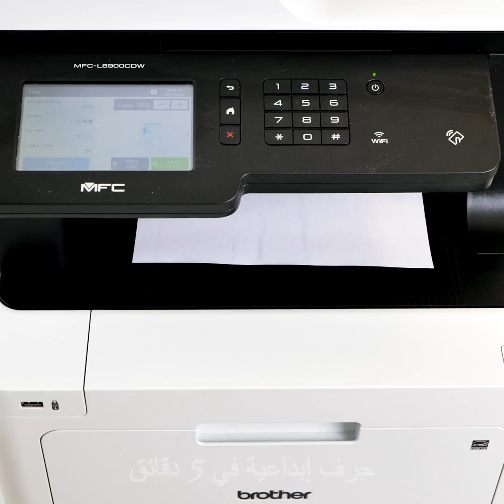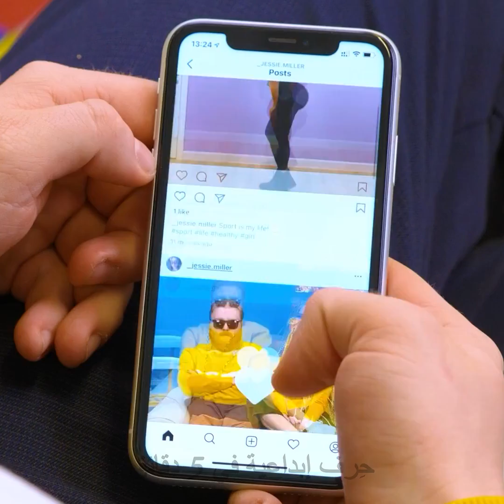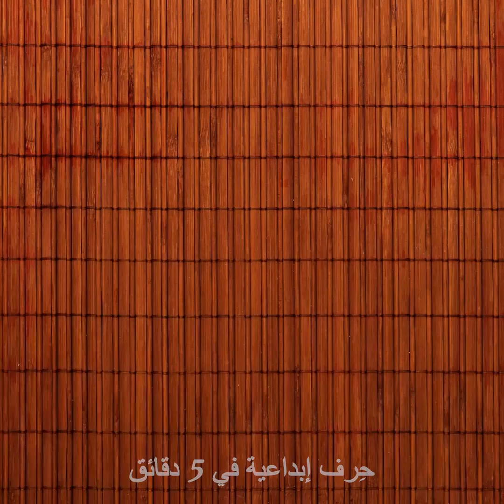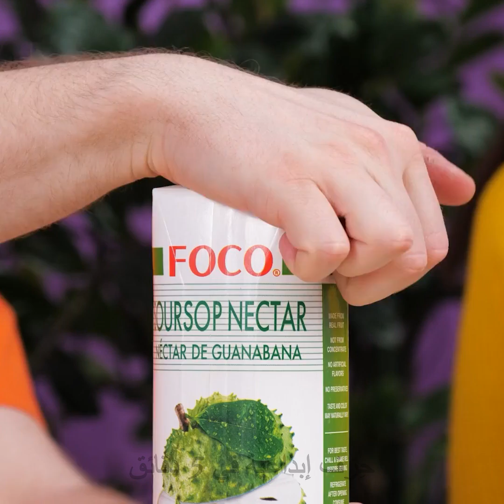طرق بسيطة لحل مشاكل الفتيات || حيل للحياة اليومية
نصائح وحيل مذهلة لوضع المكياج ستجعل روتين العناية بجمالك أكثر سهولة!

شاهدي هذا الفيديو وتعرفي على حلول رائعة للمشاكل اليومية التي قد تواجهك في روتين العناية بجمالك! لدينا أفكار رائعة للشعر يمكنك القيام بها بنفسك في المنزل وستدهشك النتائج!

جربي هذه النصائح المذهلة لوضع المكياج وانظري كيف ستصبح حياتك أكثر سهولة!

يضم هذا الفيديو أيضاً حيلاً رائعة للعناية بالأظافر! كطريقة تنظيف الأظافر أو التعامل مع مشكلة الأظافر الطويلة!

استمر في المشاهدة للحصول على المزيد من النصائح المذهلة التي ستغير من طريقة وضعك للمكياج!

0:58 – طريقة تنظيف فرشاة الشعر

1:10 - كيفية تنظيف الأظافر

2:13 - الكتابة بأظافر طويلة

3:02 – فكرة لوشم مؤقت

3:28 - إزالة العلكة من شعرك